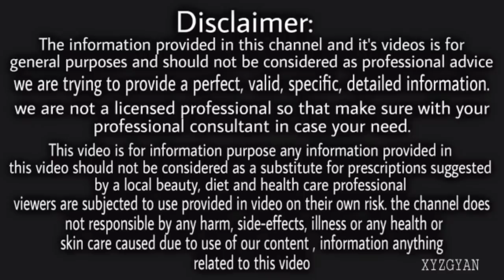7 मिनट में चेहरे के दाग-धब्बे ठीक कर के दुनिया का सबसे सुंदर चेहरा बना देगा | Remove Dark Spots 100%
Acne marks,

Skin open pores

Rom chidra

Chehre ke khadde

Chehre ke kale nishan

Pimples ke kale nishan

Jhaiyan ke nishan

Wrinkles kaise thik kare

Pimples ka ilaj

Kil muhase kaise thik kare

Glycerine

Rose water

Besan (gram flour)

Coffee

Coffee for skin

Chehre per besan lagane ke fayde

Chehre per coffee

Face pack kaise lagaye

Jhaiyan hatane ka tarika

Jhaiyan mitane ki dawai

Jhaiyan hatane ki cream

Daag dhabbe hatane ki cream

Daag dhabbe hatane

Daag dhabbe kaise hataye

Daag dhabbe khatam karne ka tarika

Daag dhabbe door karne ki cream

Daag dhabbe hatane wali cream

Nishan hatane ki cream

Nishan kaise hataye